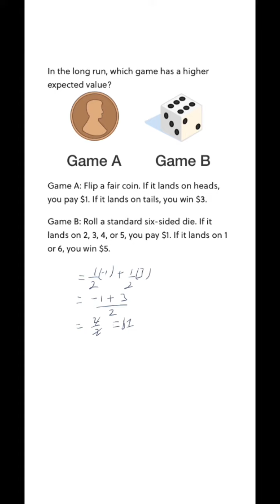Day 117 - Managing expectations and Defining conditional probability